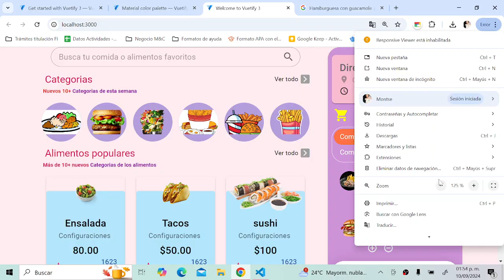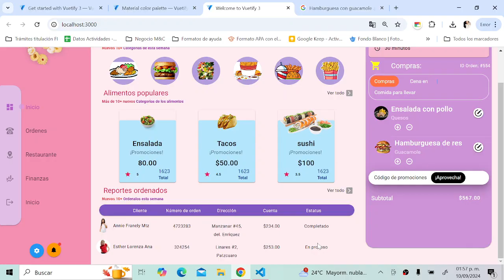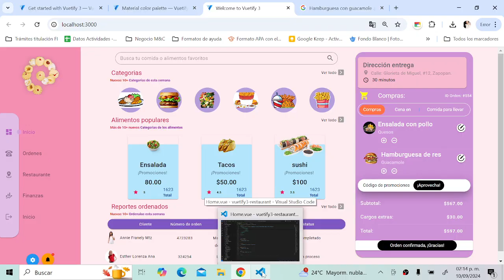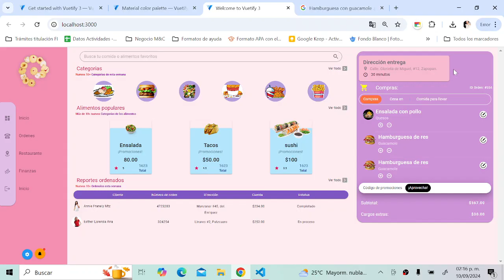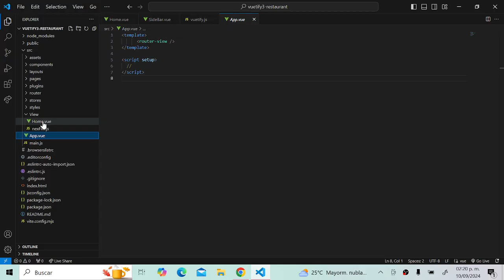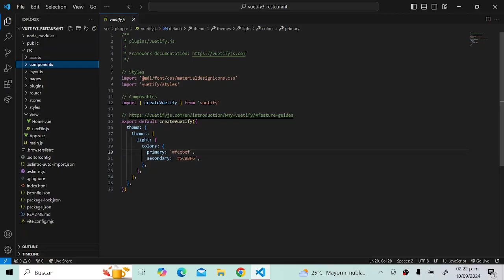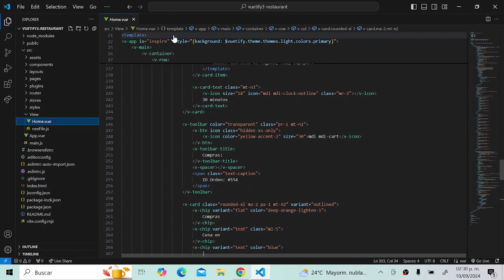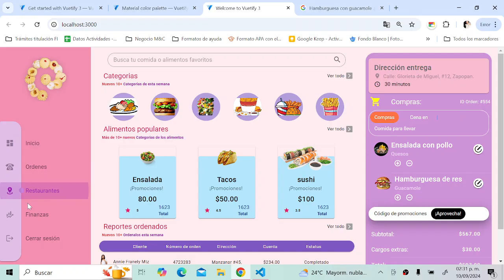¡Aprendamos a hacer un sitio web de restaurante con Vuetify3! FINAL🥰